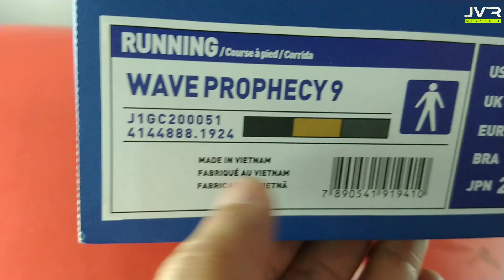DIRETO DA LOJA MIZUNO | MIZUNO PROPHECY 9 ORIGINAL | NO PÉ (ON FEET)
Hoje venho trazer pra vocês mais um tênis muito top, direto da loja da mizuno, o grande sucesso Mizuno wave prophecy 9 na cor Black(Preto), nesse vídeo irei mostrar todos os detalhes desse tênis, mostrarei também como fica no pé.
A primeira versão da linha prophecy foi lançado em 2011, com o Mizuno wave prophecy 1, esse modelo fez muito sucesso assim decidiram seguir a cada ano lançando uma nova versão.
Na sua opinião da linha prophecy qual você acha mais top?

USE O CUPOM: jvrsneakers
10% Em qualquer produto OAKLEY nas lojas:

Espero que gostem do vídeo! Abraço e fiquem com Deus.